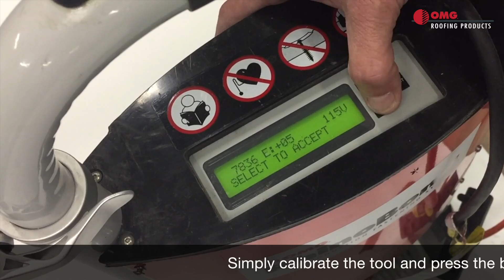RhinoBond & Project Ingles Grocery - OMG Roofing Products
North American Roofing demonstrates best practices using OMG RhinoBond for a successful, clean install.